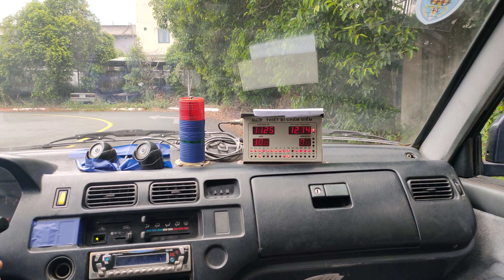Thi thực hành sát hạch bến xe miền đông - Đậu 100% - trọn bộ vòng chạy và chi tiết nhất